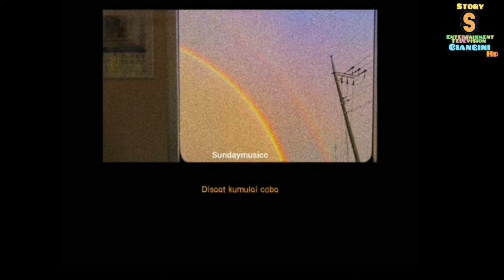STORY WA TERBARU 2021 || Lagu Pelangi Baruku